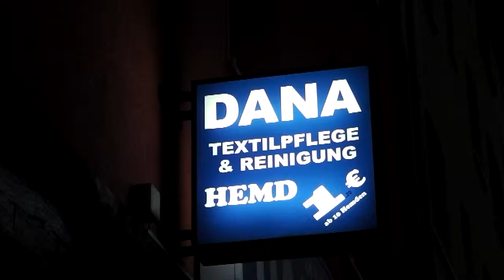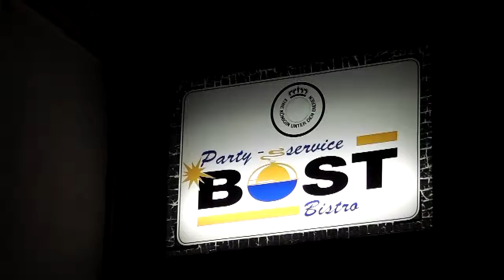2014 11 01 Wieder zum Aldi